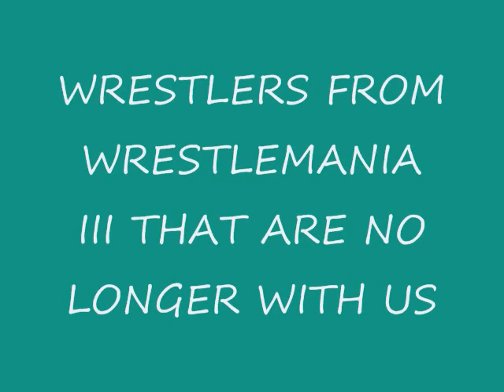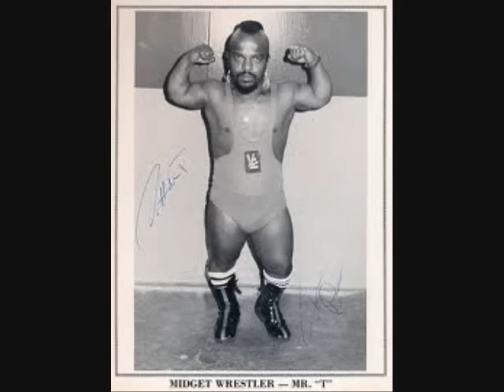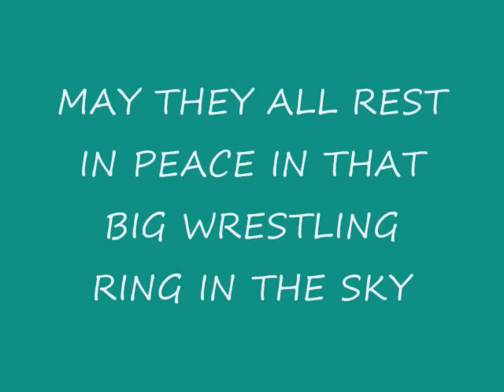WRESTLERS WHO PERFORMED AT WRESTLEMANIA III THAT ARE NO LONGER WITH US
MY DEDICATION TO THE WRESTLERS WHO PERFORMED AT WRESTLEMANIA III THAT HAVE SINCE PASSED ON.